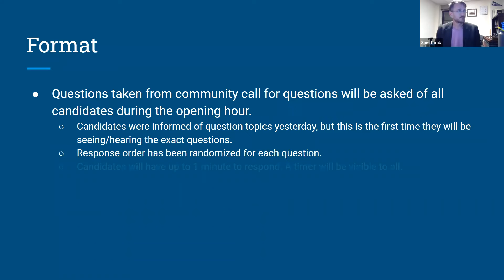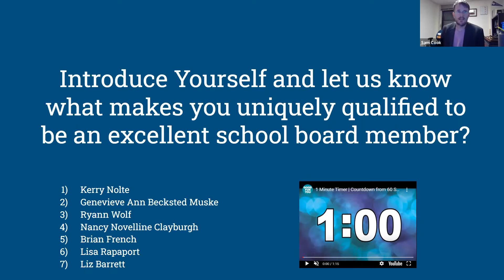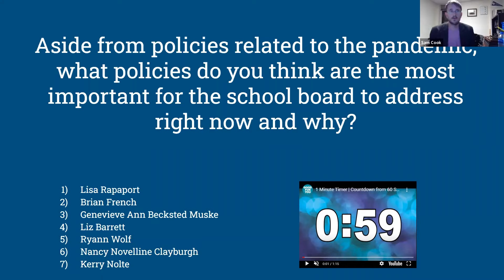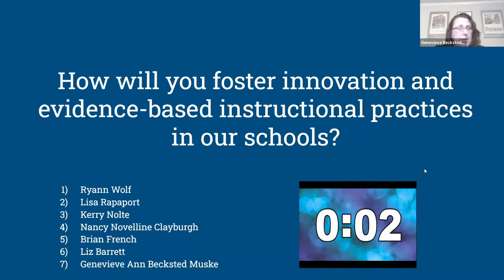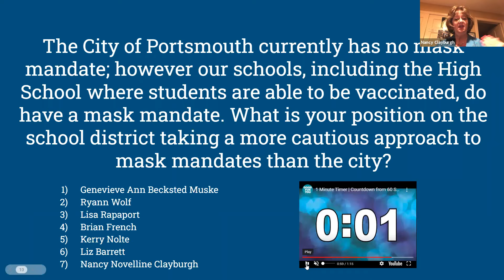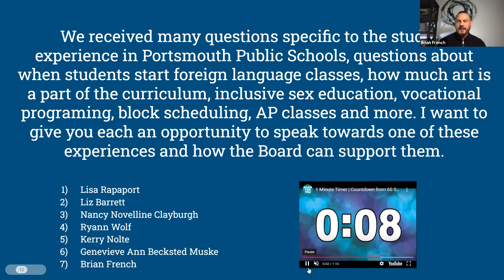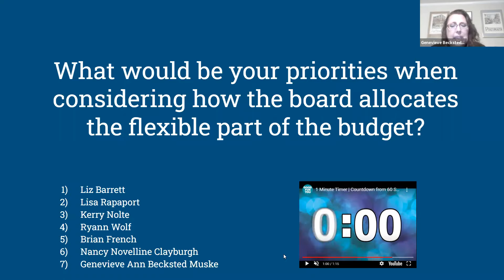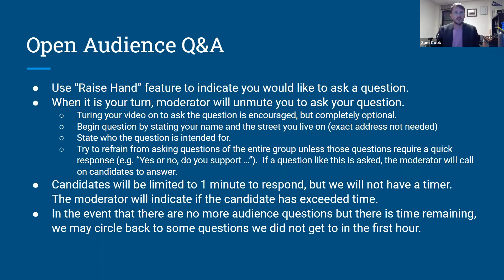2021 Portsmouth NH School Board Candidate Forum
Candidates:
Liz Barrett
Genevieve Ann Becksted Muske
Nancy Novelline Clayburgh
Brian French
Kerry Nolte
Lisa Rapaport
Ryann Wolf

Q2: Aside from policies related to the pandemic, what policies do you think are the most important for the school board to address right now and why?

Q4: The City of Portsmouth currently has no mask mandate; however our schools, including the High School where students are able to be vaccinated, do have a mask mandate. What is your position on the school district taking a more cautious approach to mask mandates than the city?

Q5: We received many questions specific to the student experience in Portsmouth Public Schools, questions about when students start foreign language classes, how much art is a part of the curriculum, inclusive sex education, vocational programing, block scheduling, AP classes and more. I want to give you each an opportunity to speak towards one of these experiences and how the Board can support them.

Q6: What would be your priorities when considering how the board allocates the flexible part of the budget?

Q7: The School Board and Administration will be renegotiating the teacher contract this year with the union.   What would be your guiding principles going into these conversations?